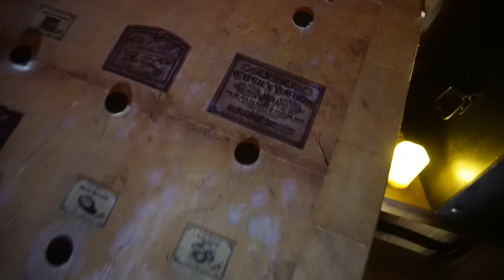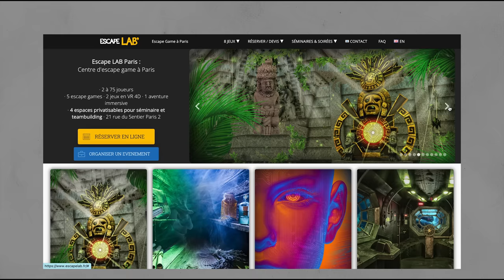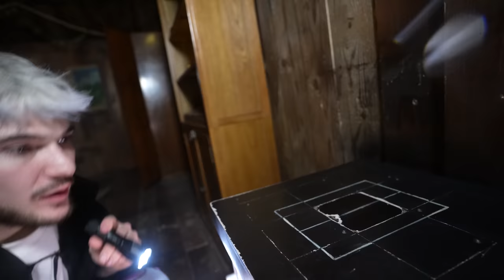Le premier qui sort gagne la mallette remplie d'argent !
Merci a Escape lab !